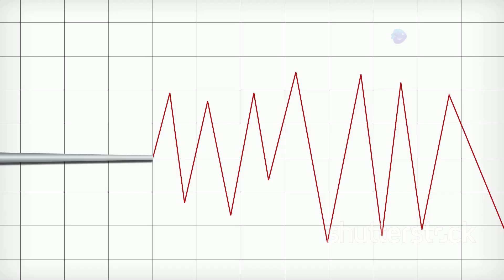Myanmar Earthquake Released Energy of 334 Atomic Bombs: US Geologist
In this gripping video, we delve into the recent Myanmar earthquake that released energy equivalent to an astonishing 334 atomic bombs! Experience the power of nature as we explore the seismic event's magnitude, impact, and the geological forces at play. We bring you closer to the science behind earthquakes, their frequency, and their consequences on communities. Join us as we analyze how such natural disasters shape our world and what this specific event means for Myanmar.